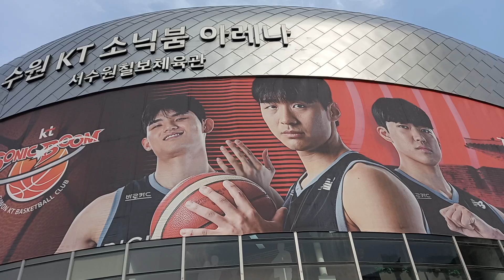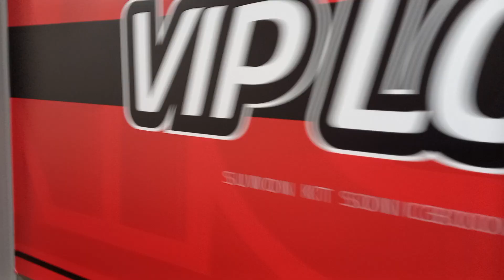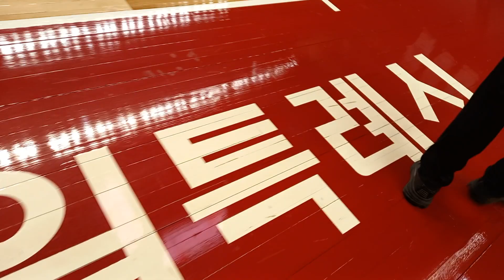Dave Ildefonso's Suwon KT Sonicboom team arrival +his message for LA Tenorio via